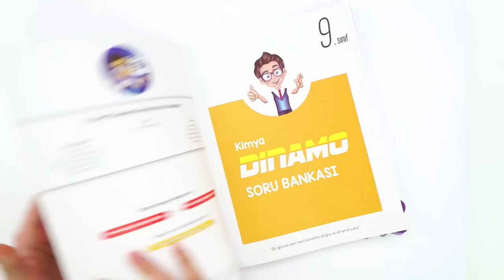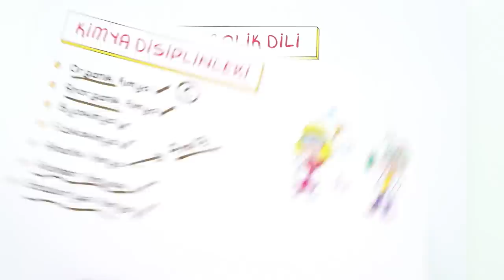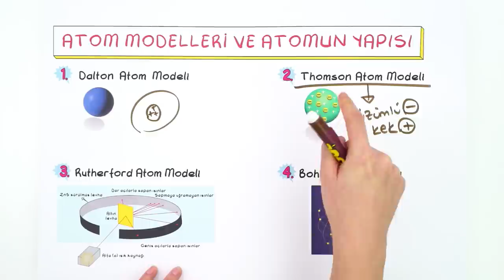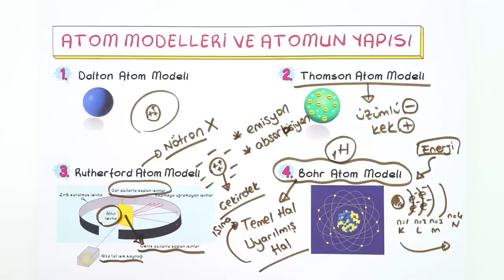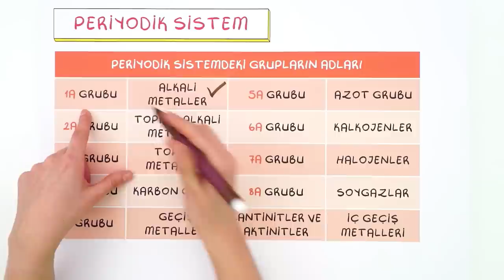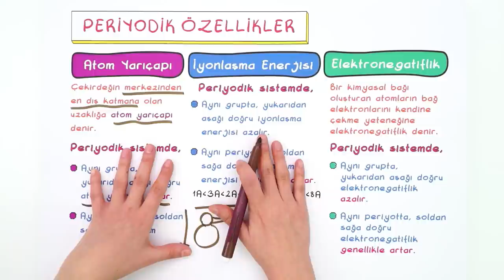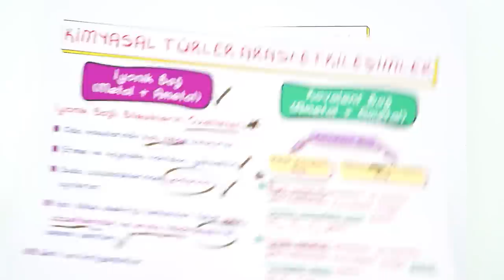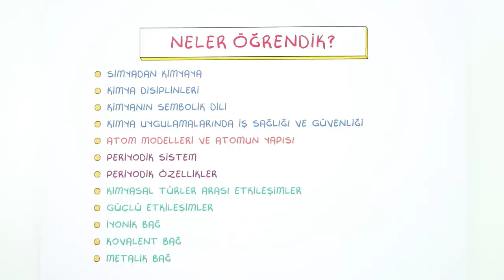9.Sınıf Kimya 1.Dönem Full Tekrar 🔁 #2022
Konuyu Tekrar Edebileceğin Kaynaklar 👇
1.Dönem Full Tekrar Kampı başladı! Kimya dersini detaylı konu anlatımı ve yeni nesil soru çözümleri ile tekrar ediyor ve eksiklerikapatıyoruz 🤓
Videonun Girişi: 00:00
Simyadan Kimyaya: 02:21
Kimya Disiplinleri: 04:02
Kimyanın Sembolik Dili: 05:41
Kimya Uygulamalarında İş Sağlığı ve Güvenliği: 08:12
Atom Modelleri ve Atomun Yapısı: 09:42
Periyodik Sistem: 19:57
Periyodik Özellikler: 25:07
Kimyasal Türler Arası Etkileşimler: 29:13
Bileşiklerin Adlandırılması: 32:07